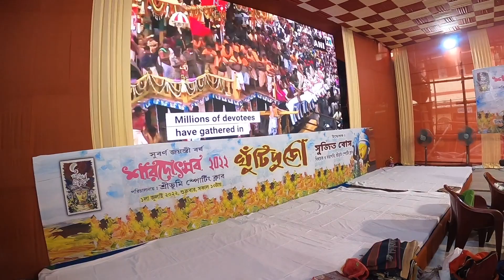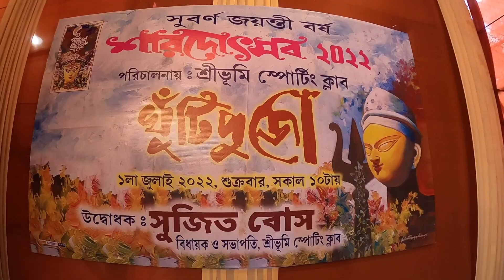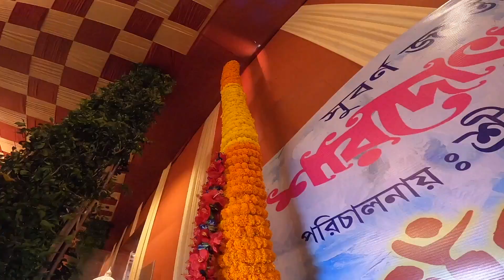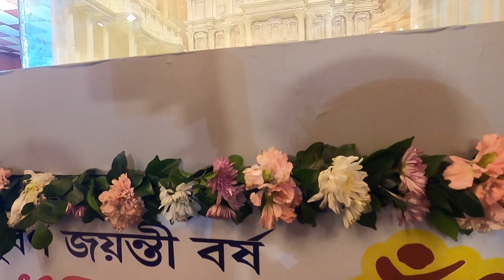শ্রীভূমি দুর্গাপুজোয় ভ্যাটিক্যান সিটি | Sreebhumi Durga Puja 2022 Theme Vatican City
👉Nomoskar, Sreebhumi Sporting Club Durga Puja 2022 er Theme holo Vatican City. Kolkata Durga Puja 2022 a Sreebhumi Sporting Club er 50th Year hobe. Sreebhumi Durga Puja te Vatican City dekhte tomra jabe to? Sreebhumi Khutipuja 2022 dekhe ebar sobai khub e anondito.

👉My Gears :
DSLR : Nikon D5300
Lens : 18-55 MM, 70-300 MM Kit
Camera Case : Easycover Camera Case For Nikon D5300 (Black)
Primary Phone : LG G8X Thinq (Black 128 GB, 6 GB RAM)
Secondary Phone : Redmi Note 7 Pro
Microphone : Boya BY BM-3031 On Camera Shotgun Condenser Microphone
Action Camera : Gopro Hero 8 Black
Rechargable Battery Charger : Sony BCG-34HHN CIN5 Battery Charger
Laptop : Macbook Air M1 (Space Grey)
SSD : Crucial BX500 240GB 3D NAND SATA 2.5 Inch SSD
Hard Drive Case : Gizga Essentials Pouch For 2.5 Inch Hard Drive